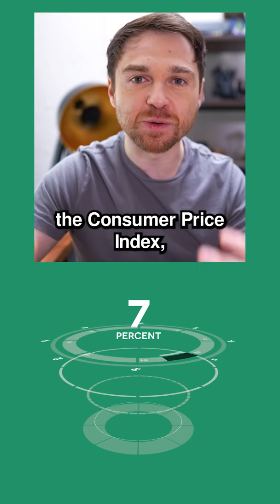Start Saving Money ASAP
Andrei Jikh
4132 S. Rainbow Blvd # 270